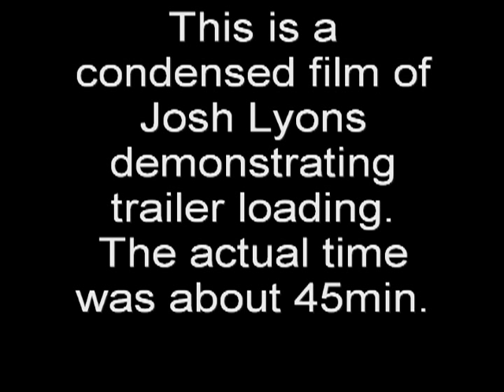Josh Lyons Trailer Loading